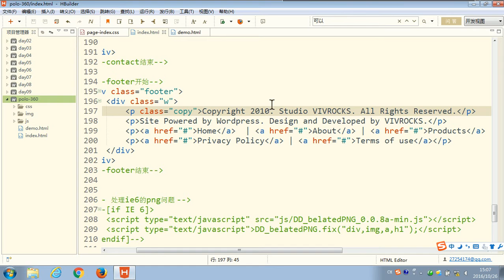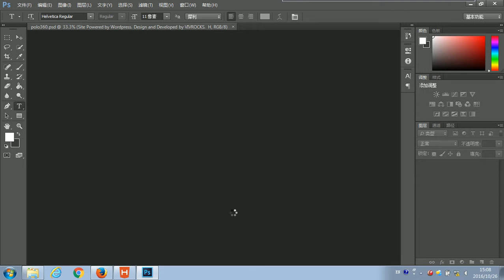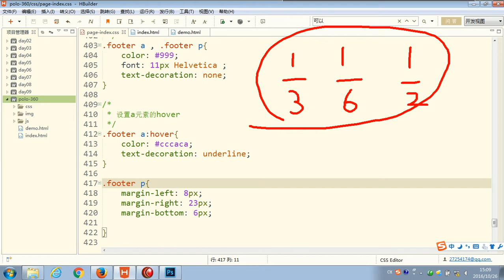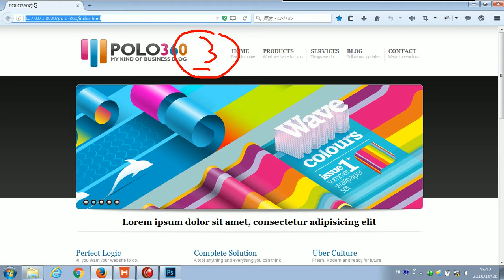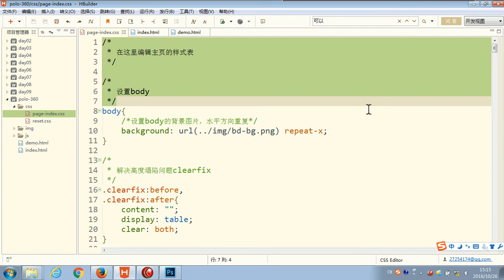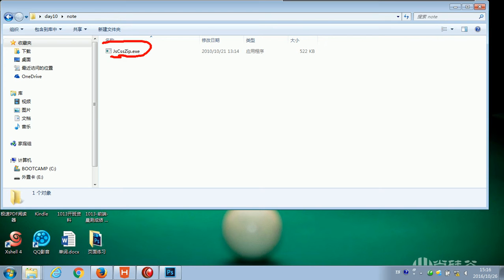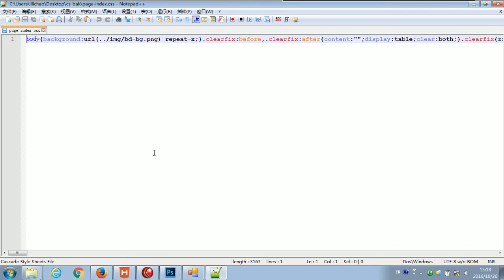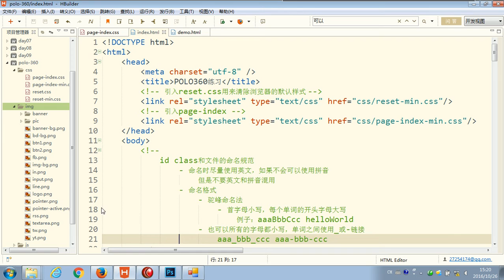102 尚硅谷 HTML&CSS基础 压缩css代码